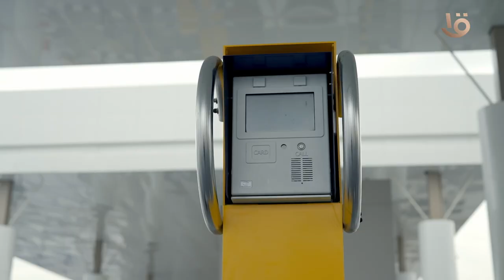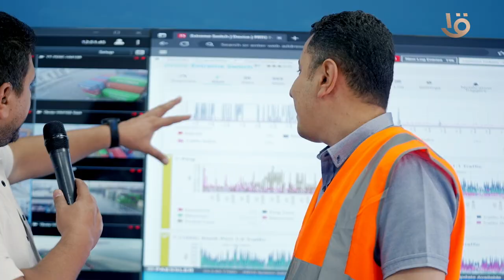تطورات تكنولوجية هائلة.. مذيع الشارع أحمد رأفت من داخل محطة "تحيا مصر" بميناء الإسكندرية